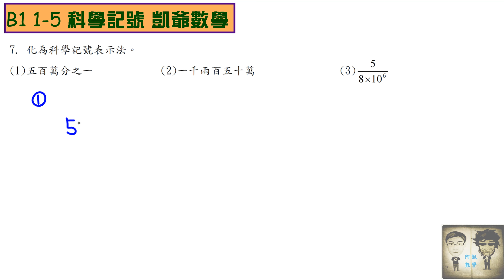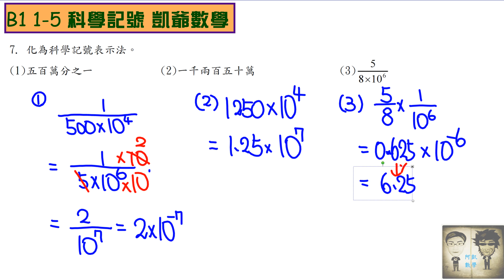B1 1之5 科學記號 第7題 文字變科學記號 五百萬分之一